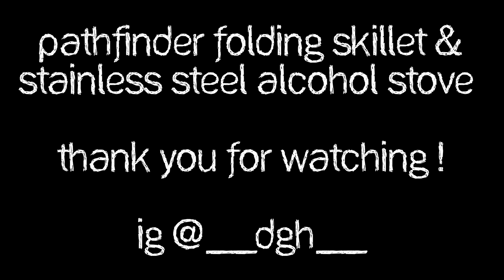Seasoning a Stainless Steel Pan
Seasoning a stainless steel pan I just bought to have a nonstick pan for camping.

Used coconut oil to season.

Links below for the gear in the video.